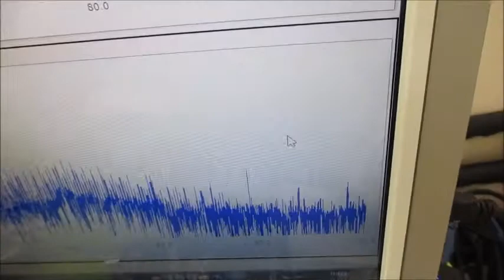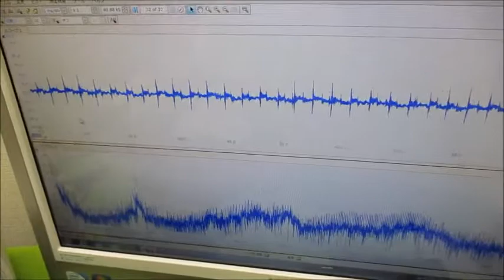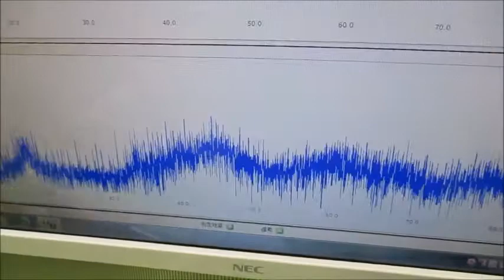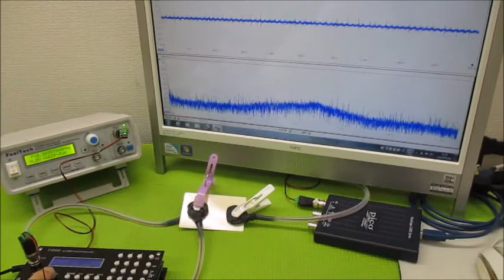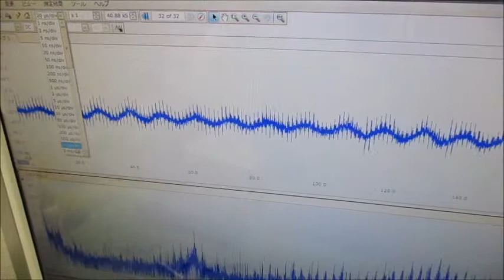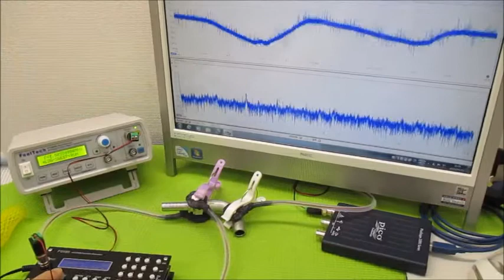新しい超音波制御技術